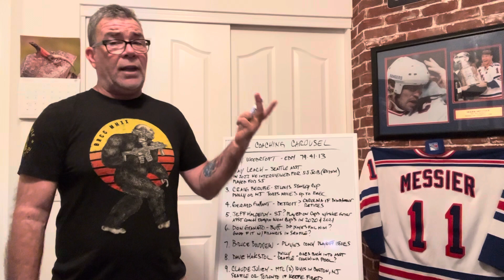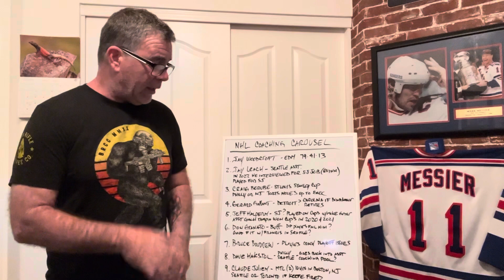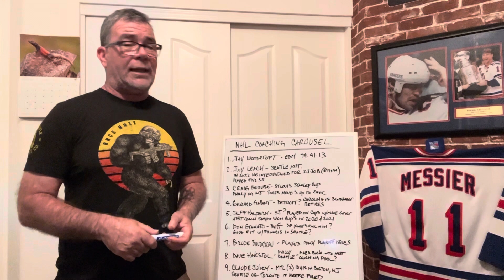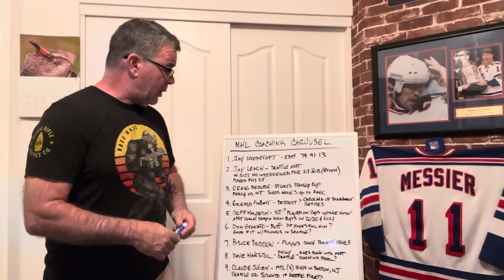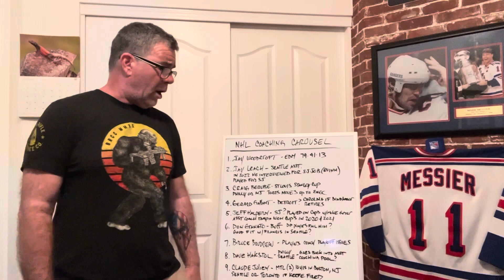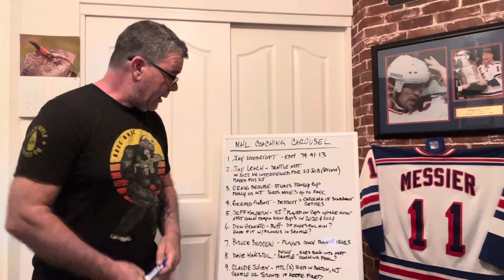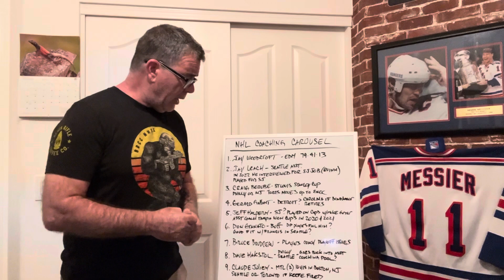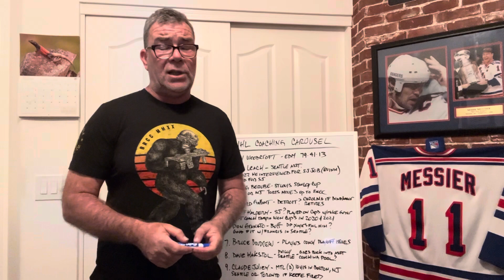WHO IS ON THE NHL'S HEAD COACHING CAROUSEL?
Several high profile NHL big names are on this list (and discussed in this video) including former Edmonton Oiler's head coach Jay Woodcroft, St. Louis Stanley Cup Winning coach Craig Berube, Seattle Kraken Assistant Coach Jay Leach, Tampa Bay Lightning Assistant Coach Jeff Halpern, former VGK and NY Rangers head coach Gerard Gallant, TNT on NHL (and Slapshot star!) Bruce Boudreau, former USA Men's U18 National Team coach Dan Muse, former NHL star Michael Peca (Vancouver Canucks), Drew Bannister (St. Louis Blues), Peter Laviolette (NY Rangers and Wasington Capitals), San Jose Sharks General Manager Mike Grier, Macklin Celebrini, Connor McDavid, John Tortorella, Lindy Ruff, Travis Greene, Jacques Martin (Ottawa Senators), Jim Montgomery, David Quinn (San Jose Sharks), Leon Draisaitl, Steven Stamkos, Jon Cooper (Tampa Bay Lightning), Jim Hillier (Los Angeles Kings), Todd McLellan (LA Kings), Keith Jones/Danny Briere (Philadelphia Flyers), Julien Brisbois, Connor Bedard, Dean Evason (Dallas Stars), Rick Bowness (Winnipeg Jets), Paul Maurice (Florida Panthers), Ryan Huska (Calgary Flames), Sheldon Keefe (Toronto Maple Leafs) , Bruce Cassady (Boston Bruins), Kirk Muller (Montreal Canadiens), Tom Fitzgerald (New Jersey Devils), Bill Armstrong  (Arizona Coyotes GM), Ron Francis (Seattle Kraken boss), Greg Cronin (Anaheim Ducks), John Davidson (Columbus Blue Jackets), Pasquale Vincent (Columbus Blue Jackets), Kelly Macrimmon and George McPhee (Vegas Golden Knights) and Derek Lalonde (Detroit Red Wings). If any other NHL Head Coaching vacancies open up Clearing The Benches will keep you in the know! Several QJMHL, USHL, OHL, WHL and NCAA Coaches are also available.
With the hope of winning the Stanley Cup trophy, team presidents and general managers all over the National Hockey League are hoping to land the perfect match for both its players and fan base.
With such NHL coaching legends as Scotty Bowman, Al Arbour, Mike Keenan, Toe Blake, Herb Brooks (Miracle on Ice) and Fred Shero to draw inspiration from, the NHL Head Coaching Carousel has alot of great options to choose from!